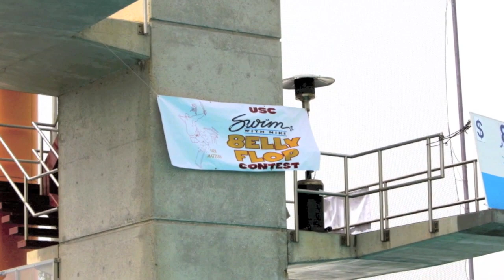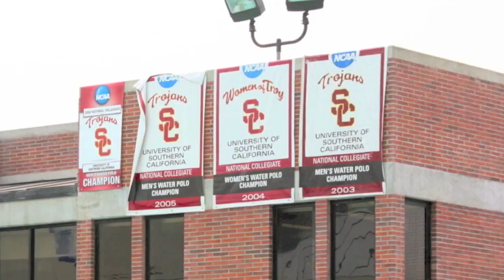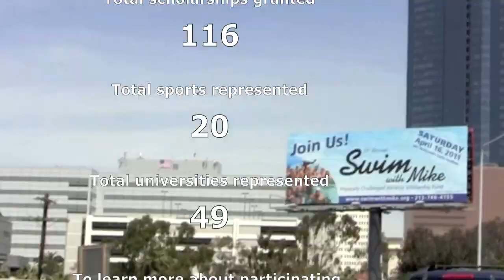SWIM WITH MIKE: Physically Challenged Athletes Scholarship Fund "Flagship Event" at USC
"Swim With Mike" at the University of Southern California is the annual flagship event of the Physically Challenged Athletes Scholarship Fund.  Founded at USC in 1981, the event is a fund-raising swim-a-thon and pool party for the entire family at McDonald's Swim Stadium on the USC campus. The 32nd Annual "Swim With Mike" was held on April 14, 2012 and this video comprises clips and photos from the 2010 and 2011 events.

In addition to the swim-a-thon itself, the fun-filled day includes appearances by the USC Trojan Marching Band and world-famous USC Song Girls, a dive show and belly flop contest, live entertainment, barbecue, silent auction, celebrities, swim clinic with Olympians, "Treasure Chest," raffle prizes, massage center, Kid's Corner and more.

The SWIM WITH MIKE Story

Swim With Mike is an annual swim-a-thon held to raise money for the Physically Challenged Athletes Scholarship Fund. Established in 1981, the Swim was scheduled to be a one-time event organized by friends and teammates on behalf of Mike Nyeholt, a three time All-American swimmer, who was paralyzed from the chest down following a motorcycle accident suffered in January of 1981.

Initially called Swim For Mike, the event was first held on March 7, 1981, to raise money to purchase a specially equipped van for Nyeholt. A week prior to the first Swim, Nyeholt was still in the hospital, and his supporters planned to show him a video of the fund-raiser once it was over.

To everyone's surprise, Nyeholt traveled by ambulance to make an appearance at the first event. More than $58,000 was raised that day, far exceeding the amount needed to purchase the van. At his suggestion, the excess funds were used to create the Physically Challenged Athletes Scholarship Fund at the University of Southern California, the only one of its kind in the country.

Inspired by the overwhelming support, Nyeholt promised to swim in the future to raise money for the other disabled athletes. He kept his promise and swam the following year, and with his participation in the pool, Swim For Mike was appropriately renamed Swim With Mike.

Today, the purpose of the Swim With Mike scholarship is to help individuals who have suffered a serious accident or an illness. Due to the increased need for the Physically Challenged Athletes Scholarship Fund and given the fact the that Swim With Mike is the only scholarship program of its kind, in 1999, Swim With Mike decided to expand nationally and award scholarships to recipients attending schools other than USC.

The Swim With Mike mission statement is to provide financial resources for the advanced education and to pave the way for physically-challenged athletes to overcome their tragedies and realize their full potential- no matter where he or she goes to school.

Mike Nyeholt co-chairs the organizing committee for the annual event, which has raised more than $10 million and provided over 100 scholarships to Physically Challenged Athletes at 45 universities from Washington, DC to Honolulu, Hawaii.

For more information on how to participate, volunteer or contribute,